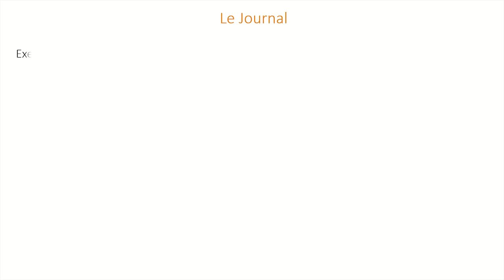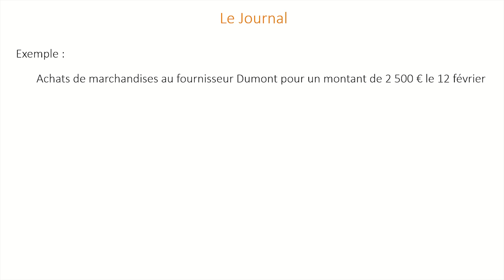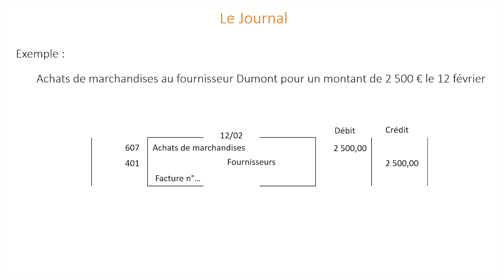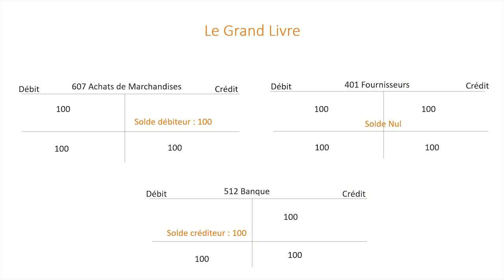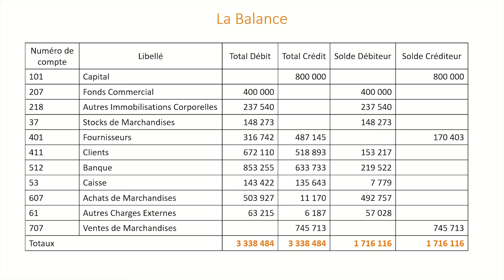Le journal, le grand livre et la balance en comptabilité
Pour comprendre facilement et rapidement le fonctionnement des documents comptables de base.
Vous aurez dans cette vidéo une approche du fonctionnement du journal comptable, de la balance comptable et du grand livre.
Pour une approche plus approfondi du grand livre vous pouvez aussi regarder la vidéo sur le principe de la partie double :